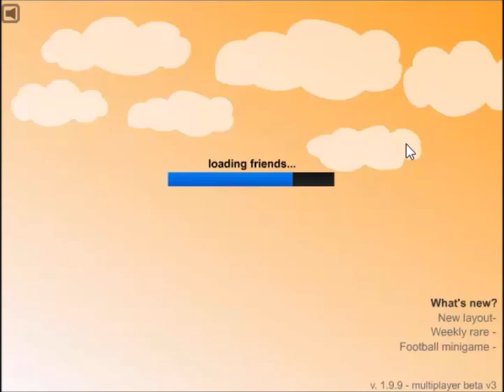Stick Run - New Update ( New Layout )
Stick Run New Update
what's new?
- new layout
-Weekly Rare